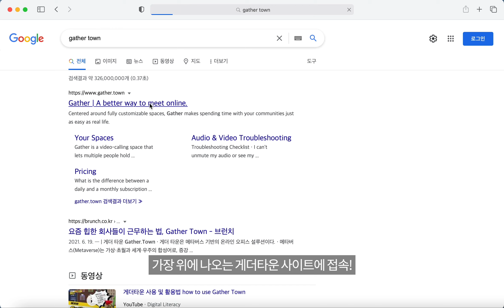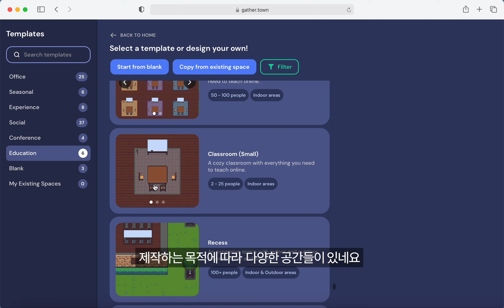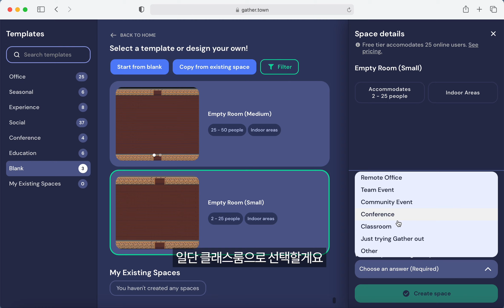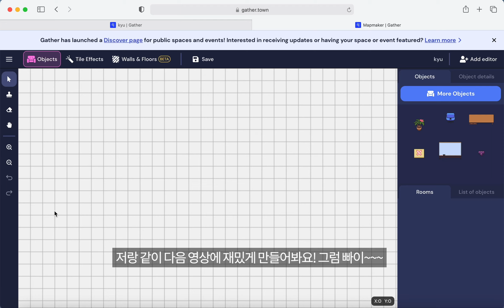게더타운? 그게 뭔데?- 게더타운 사용법 1편 / Ep.1 Gather town? What is it? - How to use Gather town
메타버스에 도전해 보았습니다.
I tried the metaverse.

👀 제작: 2기 유연